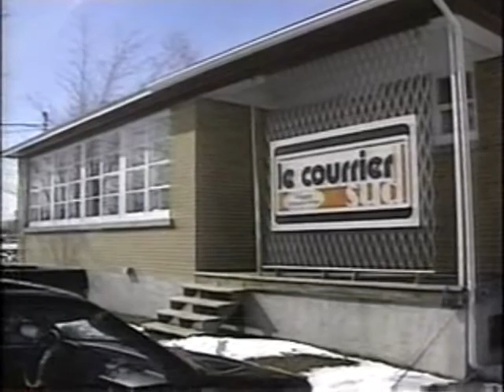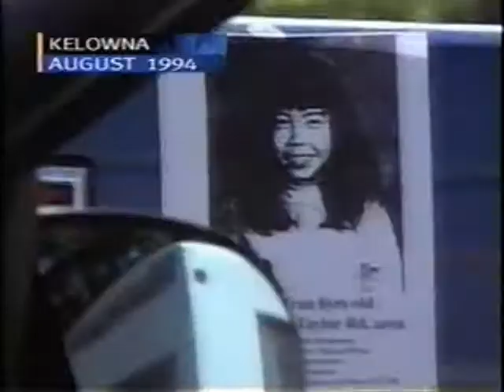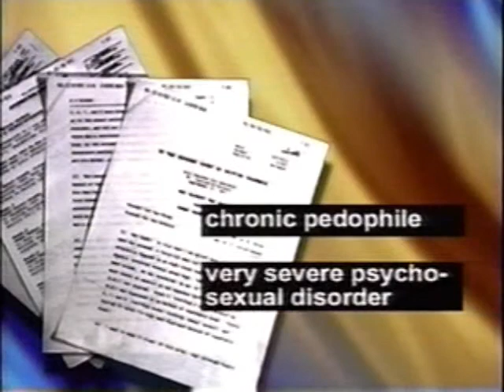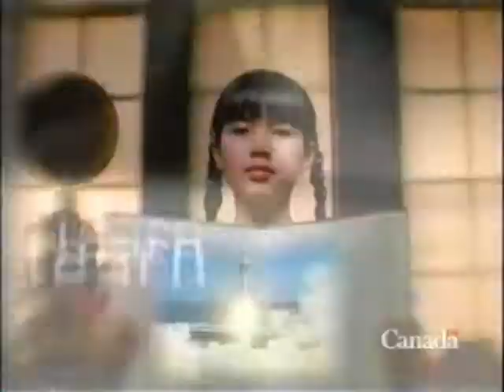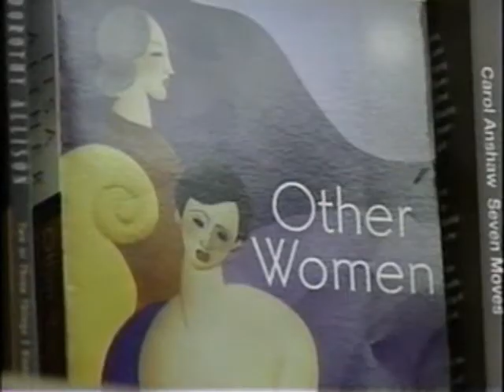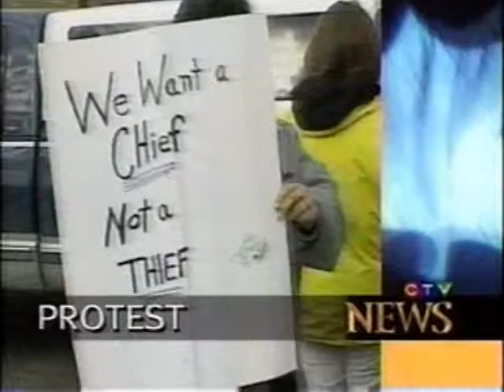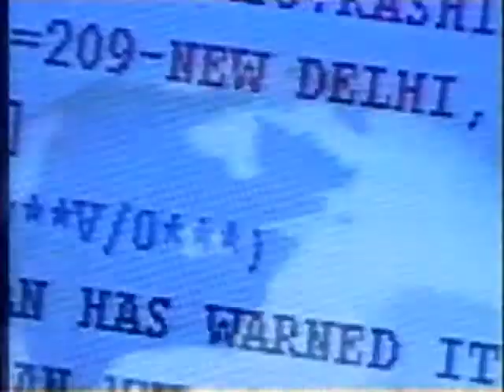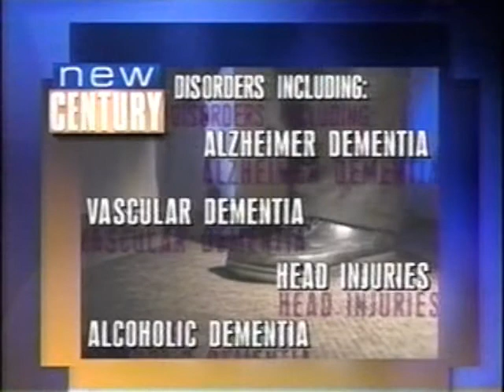CTV News March 16 2000